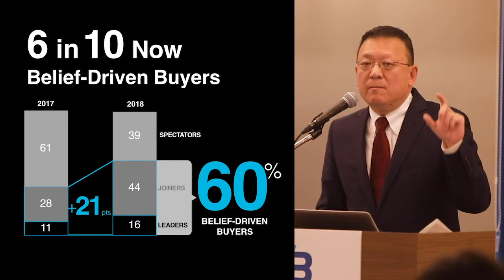2018 Edelman Earned Brand Japan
The 2018 Edelman Earned Brand study revealed that 60 percent of consumers in Japan now buy on belief, the largest increase of 23 points since 2017 among eight markets surveyed. These Belief-Driven Buyers will choose, switch, avoid or boycott a brand based on where it stands on the political or social issues they care about. Edelman Japan held a launch seminar on October 30th 2018, and attracted around 80 people.